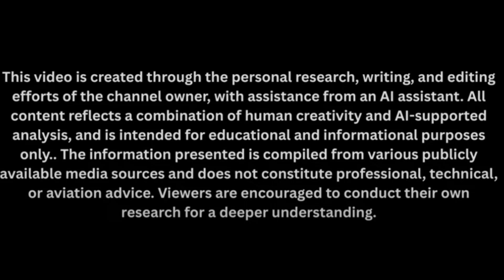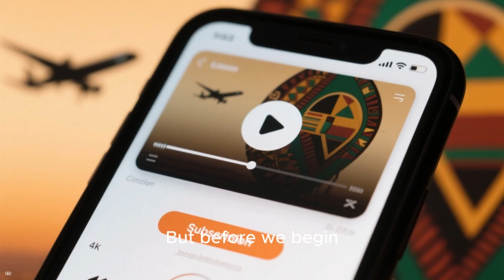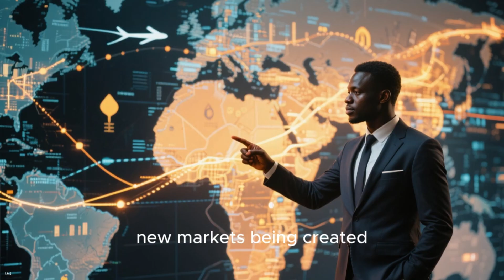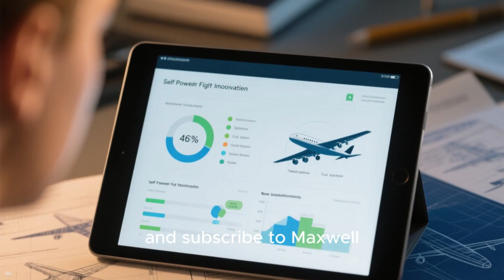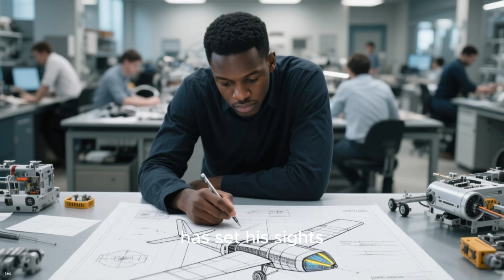Africa’s Self-Powered Plane Is Finally Here – A Game Changer for Aviation